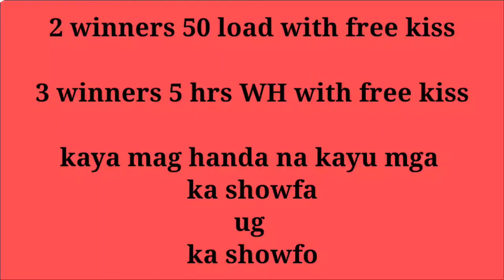Pahulaan o Bugtong2x pa premyo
2 winners 50 load
3 winners 5hrs WH